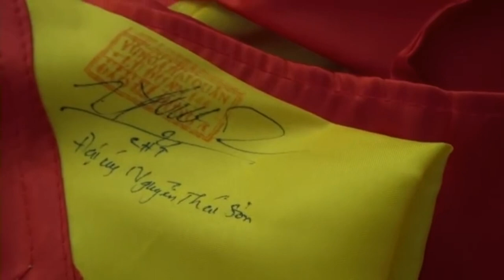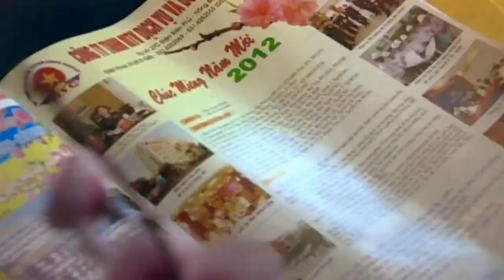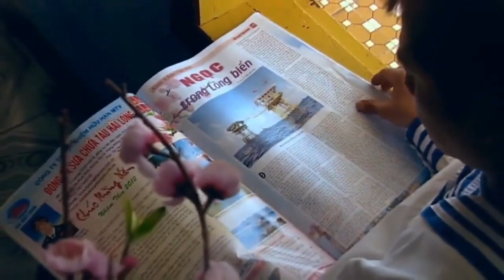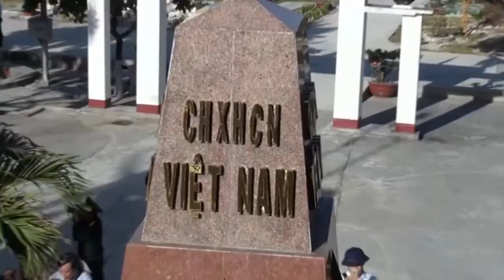Video Nền NƠI ĐẢO XA (Quang Ấn - Văn nghệ Cựu Chiến Binh Phường Hòa Nghĩa, Hải Phòng)